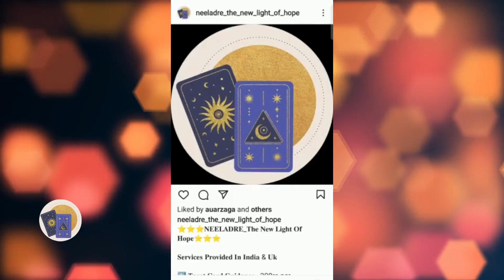TAROT CARD READER,REIKI HEALER & NUMEROLOGIST@neeladrethenewlightofhope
Hey I am Naennaa, Tarot Card Reader,Reiki Healer & Numerologist practicing since 2010 I am the creator of NEELADRE the new light of hope, a channel where you will get spiritual guidance.

⭐⭐⭐𝐍𝐄𝐄𝐋𝐀𝐃𝐑𝐄_𝐓𝐡𝐞 𝐍𝐞𝐰 𝐋𝐢𝐠𝐡𝐭 𝐎𝐟 𝐇𝐨𝐩𝐞⭐⭐⭐

𝐒𝐞𝐫𝐯𝐢𝐜𝐞𝐬 𝐏𝐫𝐨𝐯𝐢𝐝𝐞𝐝 𝐈𝐧 𝐈𝐧𝐝𝐢𝐚 & 𝐔𝐤

1️⃣ 𝐓𝐚𝐫𝐨𝐭 𝐂𝐚𝐫𝐝 𝐆𝐮𝐢𝐝𝐚𝐧𝐜𝐞 - 300rs per question,1200rs 5 Questions,3000rs/- 1hr session.

2️⃣ 𝐑𝐞𝐢𝐤𝐢 𝐇𝐞𝐚𝐥𝐢𝐧𝐠 - As Per Session

3️⃣ 𝐍𝐮𝐦𝐞𝐫𝐨𝐥𝐨𝐠𝐲 - 3000rs/-

4️⃣ 𝐒𝐩𝐢𝐫𝐢𝐭𝐮𝐚𝐥 𝐏𝐫𝐨𝐝𝐮𝐜𝐭𝐬 - As Per Product Purchased

Connect me on 📞 WhatsApp
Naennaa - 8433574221